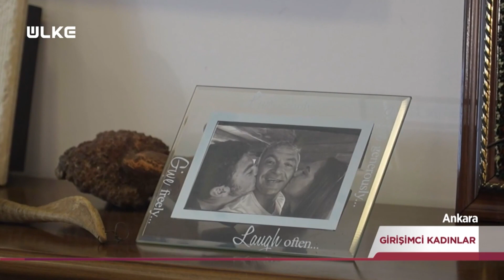Hedefim Kadınlarımıza Örnek Olmak | Girişimci Kadınlar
Türkiyede Başladı Yurtdışına Açıldı | Girişimci Kadınlar

BAŞARILI KADINLARIN GİRİŞİMCİLİK HİKAYELERİ ÜLKE TV EKRANLARINDA

Türkiye’nin her bölgesinden iş dünyasında başarıyı yakalamış, kalıplara sığmamış diğer kadınlara umut olacak başarılı girişimcilik hikayeleri Girişimci Kadınlar belgeseliyle ÜLKE TV ekranlarındaki yerini alıyor. İş dünyasının her kolunda başarılarıyla ön plana çıkan kadınlar “Neden siz de onlardan biri olmayasınız?” sorusunu ortaya koydukları özveriyle sorduruyor.

Hayallerini gerçekleştirmiş kadınların hikayeleri Girişimci Kadınlar programı ile ÜLKE TV ekranlarından tüm kadınlara iham verecek. Girişimci olmak isteyenleri, hayal ettiklerini başarmak isteyenleri teşvik edecek belgesel her hafta kendi alanında başarıyı yakalamış kadınların hikayelerini konu alacak. Kendisine güvenen ve cesaretin içinde bir yerde saklı olduğuna inananların belgeseli Girişimci Kadınlar ÜLKE TV’de.

Devlet desteği ile başarılı işlere imza atan girişimci kadınların azim dolu hikayeleri her Pazar, saat 16.00’da ÜLKE TV ekranlarında…